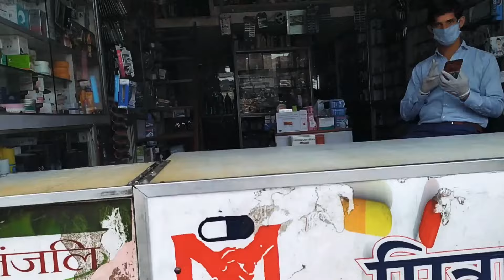Stay at home while corona virus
It's my first vlog plz guys support me.